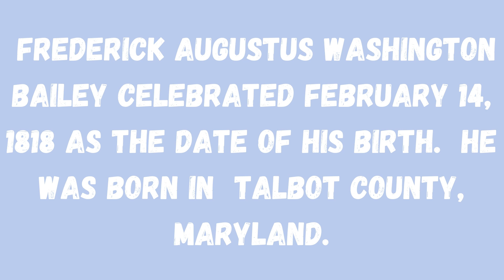Black History Moment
Click on this link to view the video in Frederick Douglass own words:
My channel gives you the latest on your favorite celebrity and entertainers!